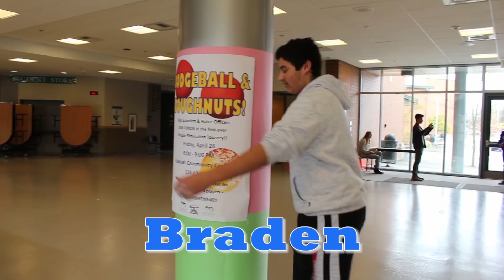SPTV: April 26, 2019